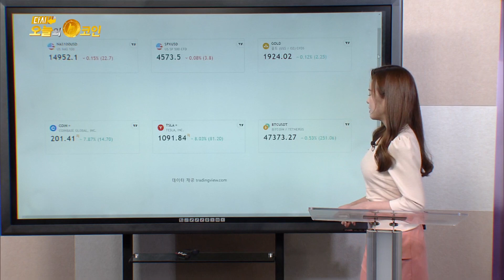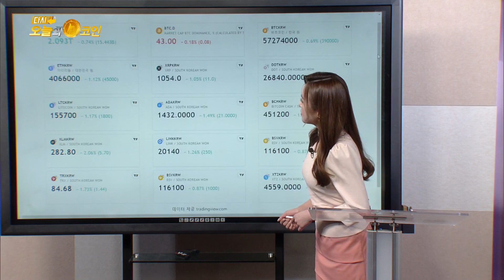도지코인 이더리움 비트코인 BTC 월말 5만 달러 전망 현실화/ETH 5천 달러 도달 가능/머스크, SNS플랫폼 구축 시 DOGE팁 기능 지원 ?